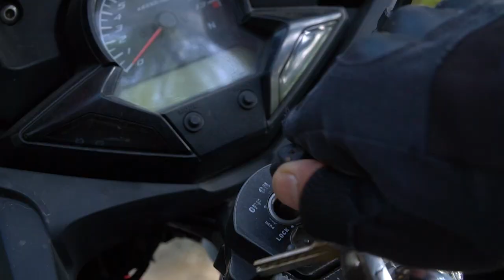LTT Films : S.E.A.L X Nerf Guns Fight Crime Group Grakk Mask S W A T Chasing Wanted Thieves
blaster mega stryfe ak 47 rival n-strike elite